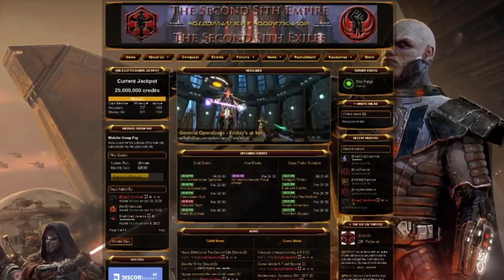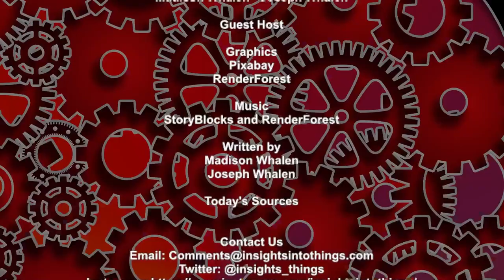Insights Into Teens: Episode 158 “Shyness”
Some people welcome new experiences and new people. They look forward to any opportunity to socialize. They're often the first to introduce themselves and they jump into a conversation easily. Other people are quiet and shy, and prefer to warm up slowly to new people or situations. In today’s episode of Insights Into Teens we’ll talk about what Shyness is, why people are shy and how to cope with shyness.